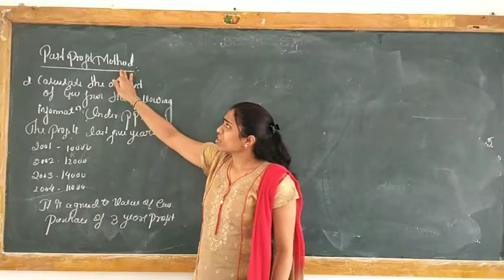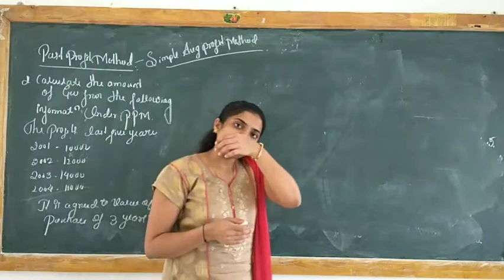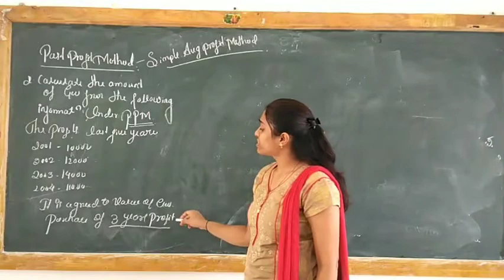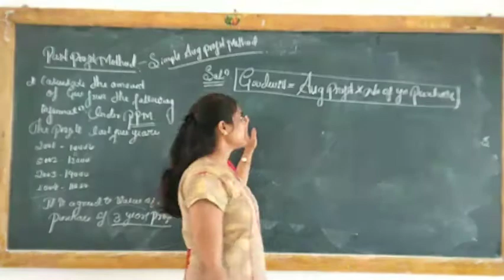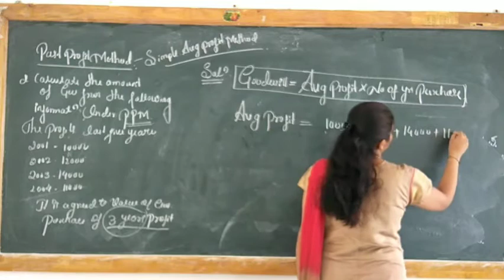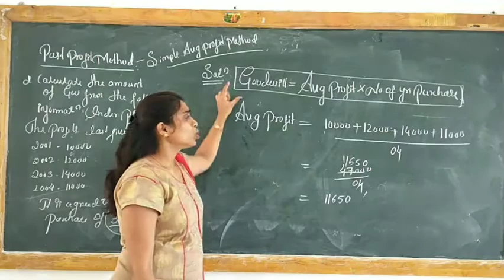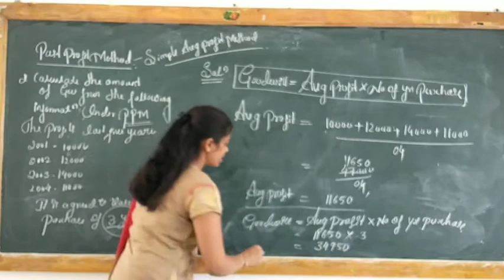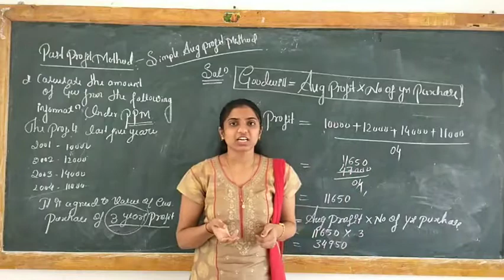Valuation of goodwill.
Problem on past profit method or simple average profit method.